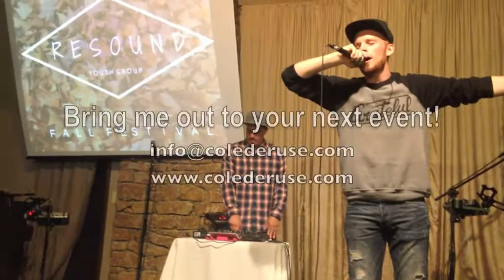Cole DeRuse - Christian Life Center Freestyle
Check out my live, off the top freestyle from the youth event I did on 10/28/15.

Bring me out to your next event!